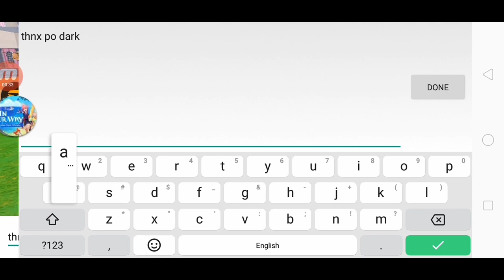Weekend Give Aways Is Back!! Check It out The Winners:Utopia Origin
Hi Heroe's Sory To Keep You Waiting. I Had A Phone Problem, Now Let's Continue Give Aways.
Check It Who will be Next Winners.

To Join
Comment Down Bellow,👇👇👇
IGN:
Server:

Thank You Heroe's

Search Holli Gaming Utopia

House Building Skills You Need To know